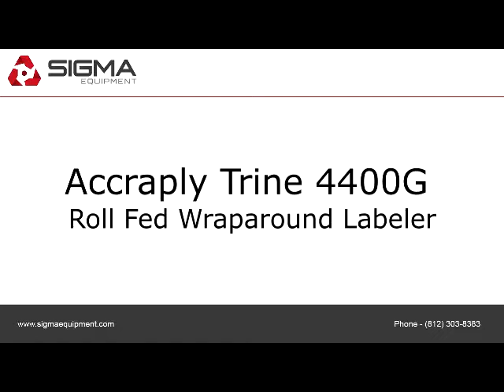Accraply Trine 4400G Roll Fed Wraparound Labeler.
To view more equipment for sale, visit to purchase or view details about the Accraply Trine 4400G Roll Fed Wraparound Labeler.